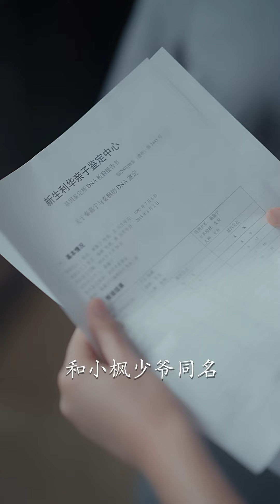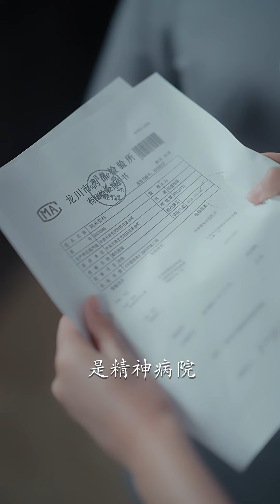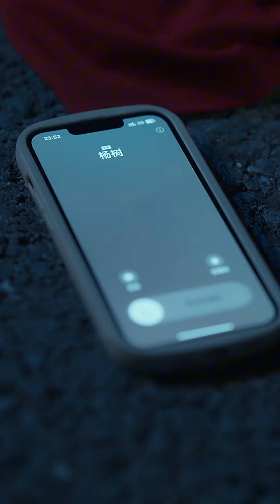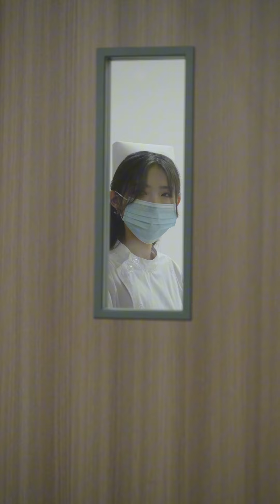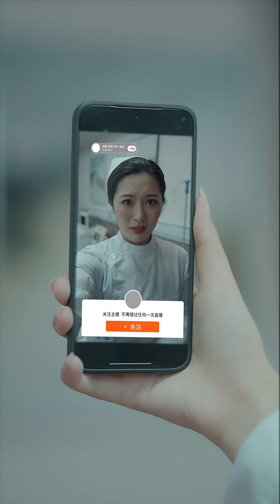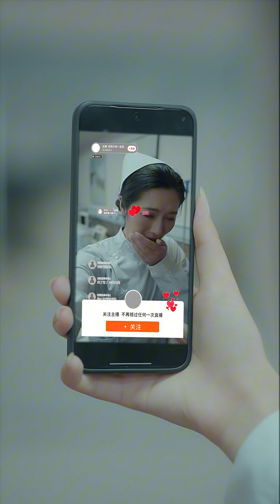消失的他💖 女人坠崖失忆，没想到老公竟然找私生子冒充儿子，还把亲儿子锁在地下室 短剧 热门短剧 短剧推荐 大陆短剧 爱情 都市 霸总 短剧全集 爽剧 爽文 抖音短剧 JDDJ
主演崔永炫 李桉淇 黄璐 易辰铭
消失的他💖 女人坠崖失忆，没想到老公竟然找私生子冒充儿子，还把亲儿子锁在地下室